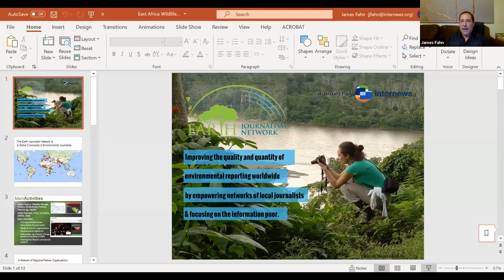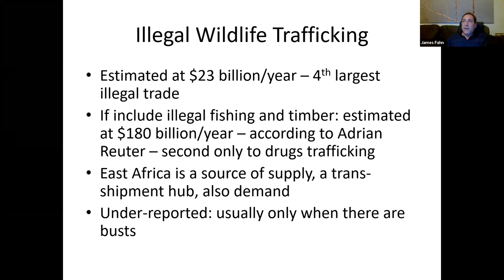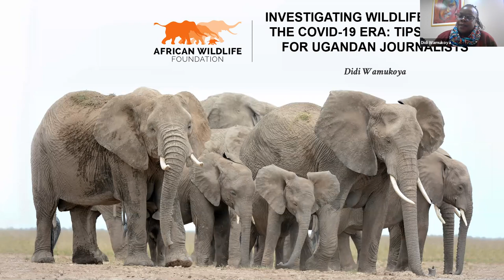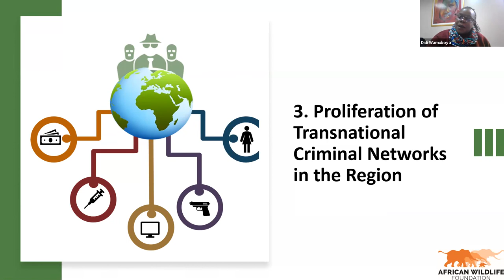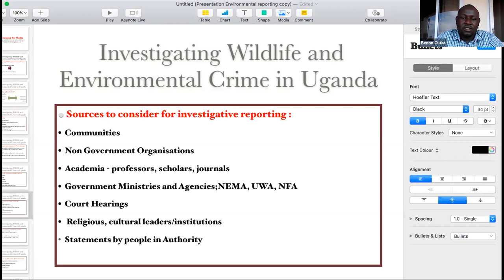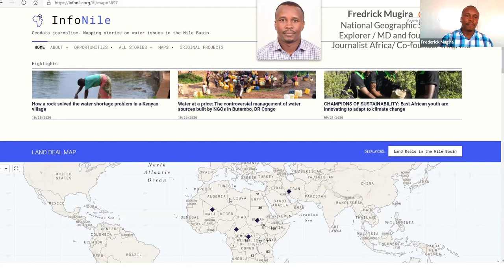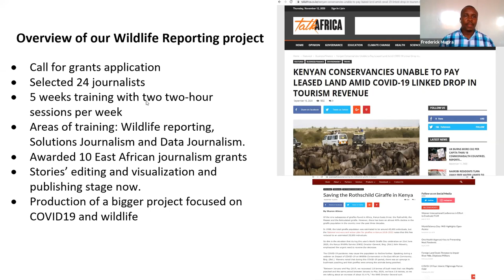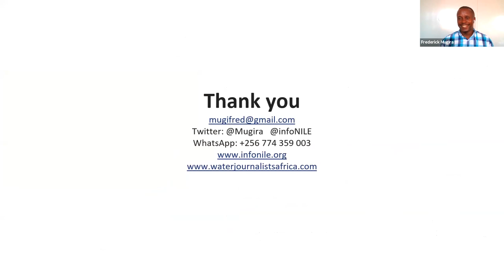Investigating wildlife and environmental crime in the Covid-19 era: Tips for Ugandan journalists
Join investigative journalists and environmental experts to hear the latest tips and tools reporters in Uganda can use to continue investigating wildlife-related crimes despite the disruptions caused by the Covid-19 pandemic.

We’ll also discuss the latest trends in wildlife crime in Uganda, potential investigations, online tools for investigating wildlife trafficking and environmental degradation, local resources and potential areas for collaboration with reporters around East Africa.

Guest speakers
• James Fahn – Executive Director, Internews’ Earth Journalism Network
• Didi Wamukoya – Senior Manager, Wildlife Law Enforcement Species Protection at the African Wildlife Foundation
• Esther Nakazzi, Freelance Science Journalist, Blogger, Internews trainer for South Sudan
• Frederick Mugira, Founder, Water Journalists Africa, and Co-Founder, InfoNile

Moderated by Benon Oluka, EJN’s Investigative Editor for East Africa.